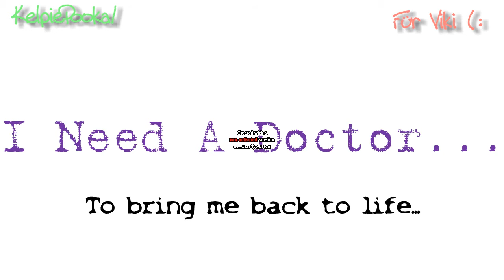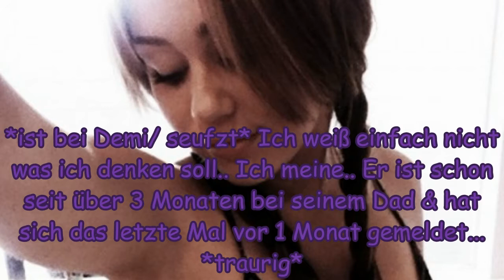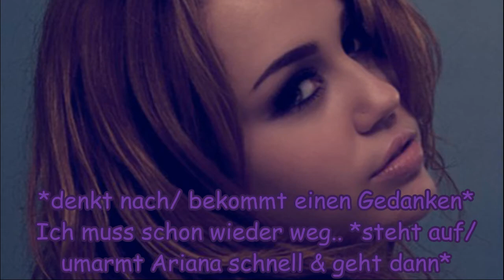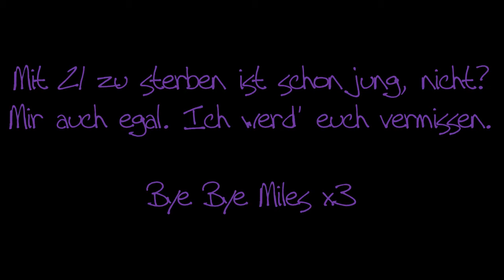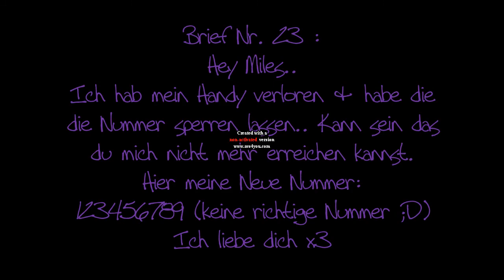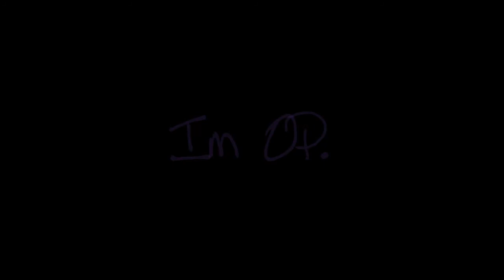I Need A Doctor (To bring me back to life) - One Shot [Für Viki (:]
Ist irgendwie nicht ganz so gworden wir ich's mir vorgstellt hab ;o :D
hoffe der gefällt euch trotzdem? (:
Soo :D
Dieser One-Shot ist für Viki c: [famouzPrincess] :D
Yoaa..:D
Sommer wird geil mit dir Viki *-* :D
mein gegen die Tür hüpfender Patrick ;p :D
Ich hab's nicht vergesen..:DD
ly ♥